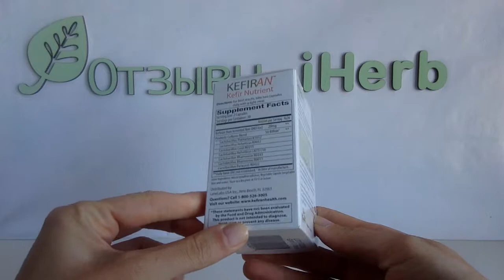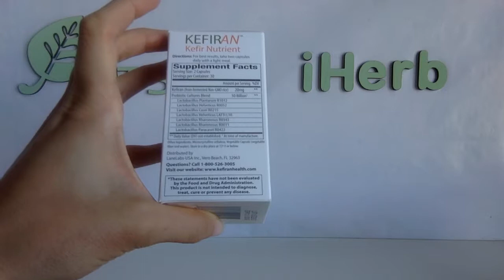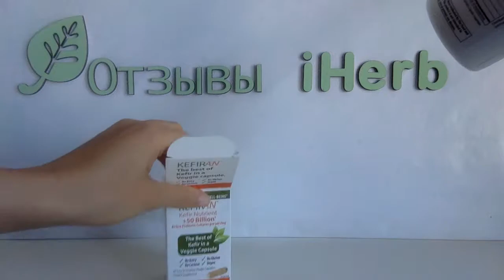IHERB: Lane Labs, Kefiran, Kefir Nutrient + 50 Billion (Кефиран) - Видео обзор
Lane Labs, Kefiran, Kefir Nutrient + 50 Billion Active Probiotic Cultures Per Serving из риса.

Lane Labs, Кефиран, Питательный кефир + 50 миллиардов активных пробиотических культур в одной порции, 60 капсул растительного происхождения
Цена: $39.95